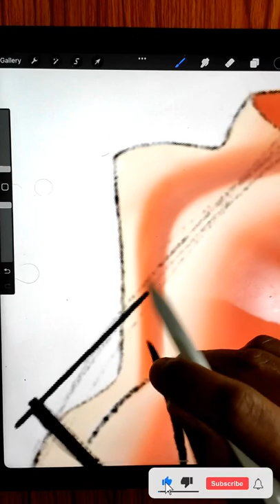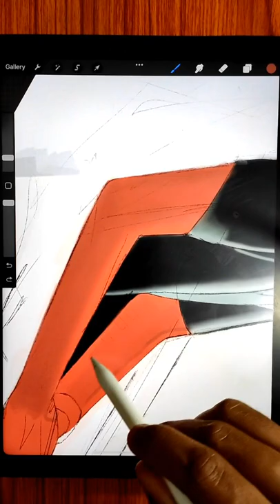Girl seat in a Train/Speed Painting/Procreate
In this video, I'll be showing you the process of  Draw a Real Girl photo in Cartoon style in Procreate on the ipad! (Digital Art) in procreate   drawing in Procreate  on the iPad Air with Apple pencil.

thankyou✌️